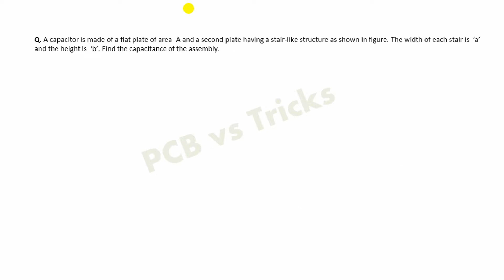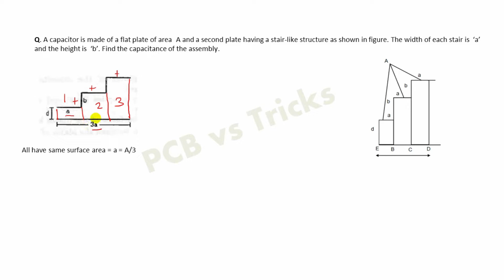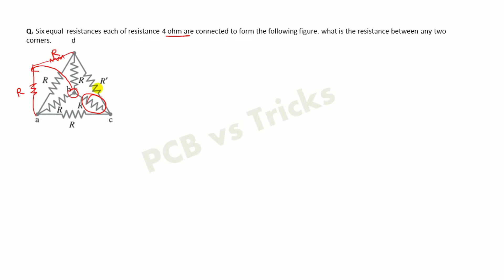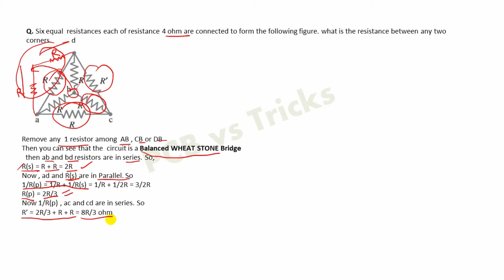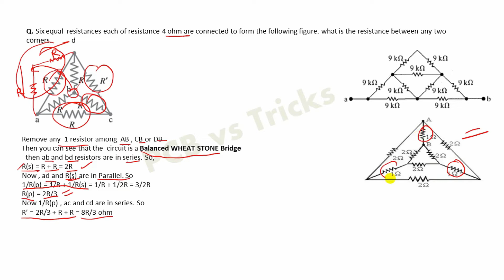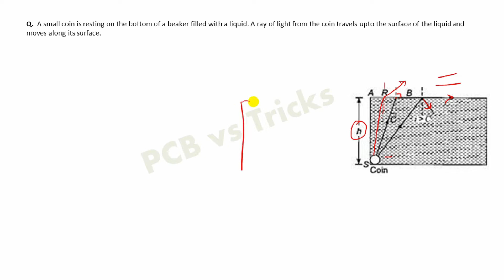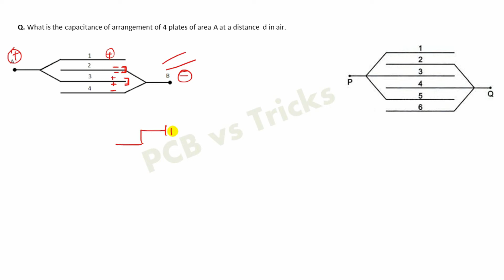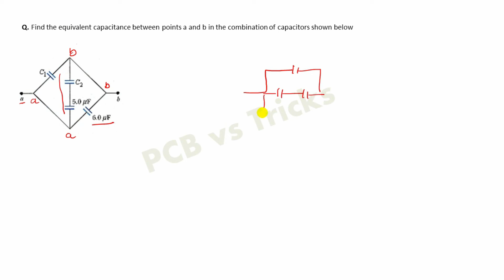Most expected questions for physics | Most expected questions neet physics | physics for JEE NEET